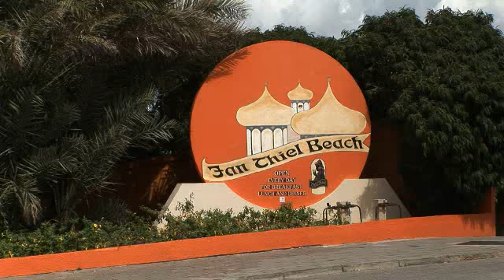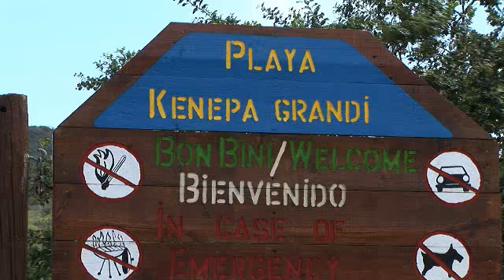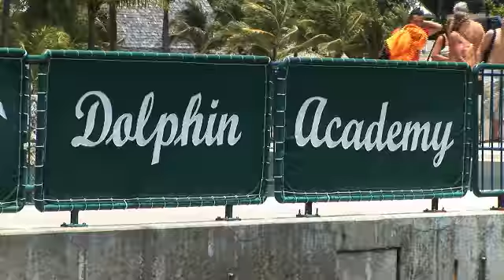Plantage webclip wmv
Webclip voor resort de Plantage op Curacao.